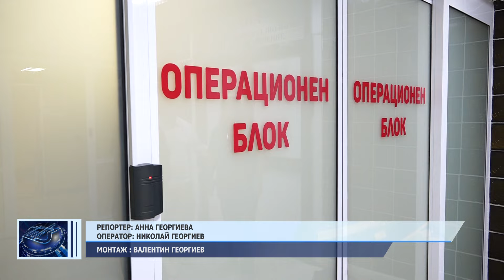Нови операционни зали в шуменската болница